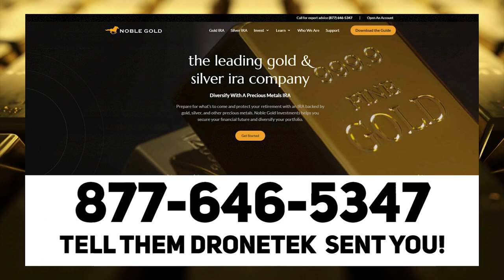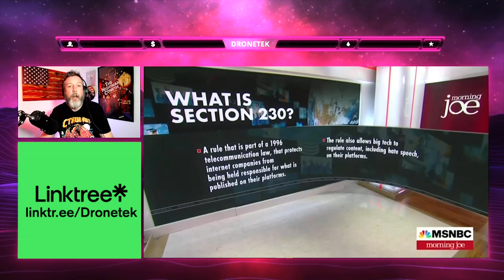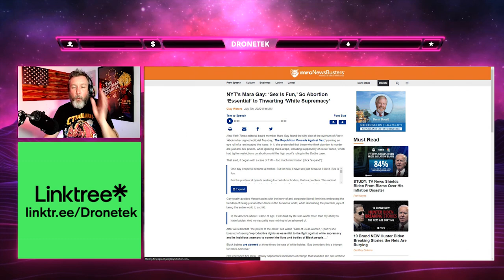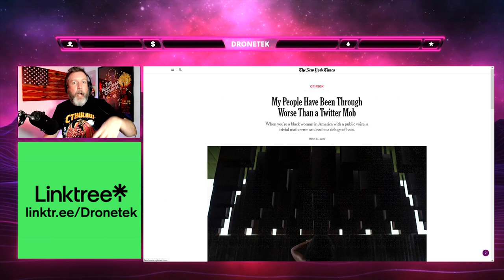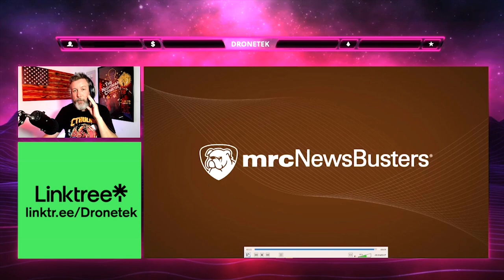INSANE: MSNBC Host Says Free Speech is 'Out of Date'